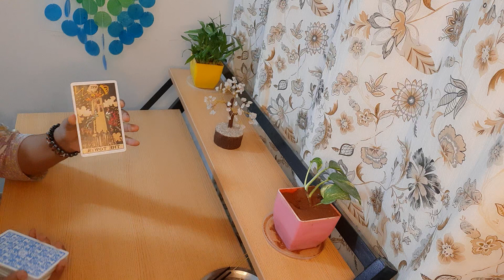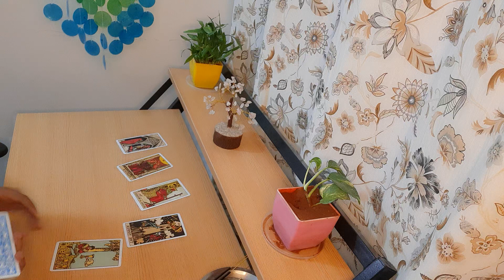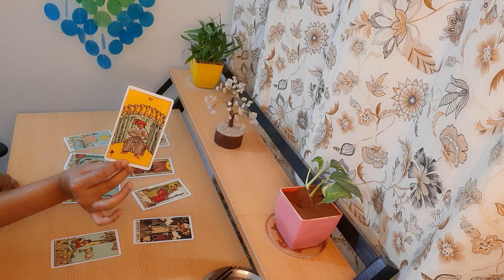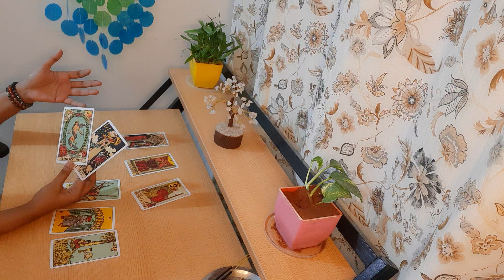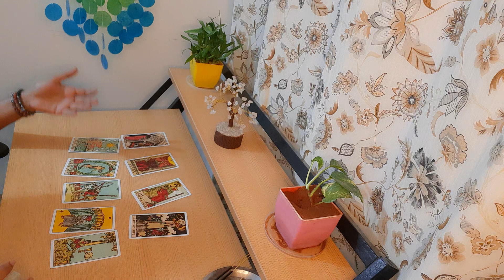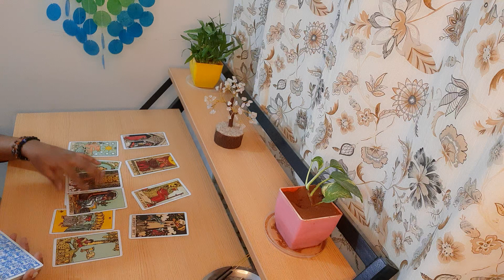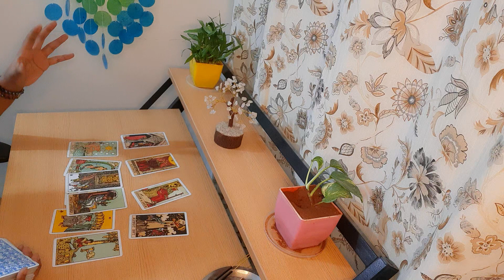Taurus: What's ahead for you